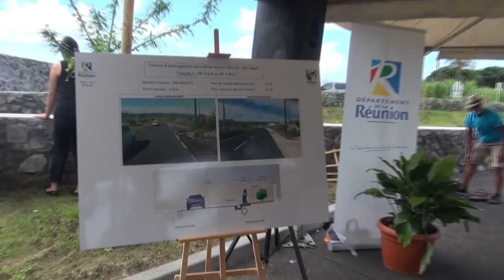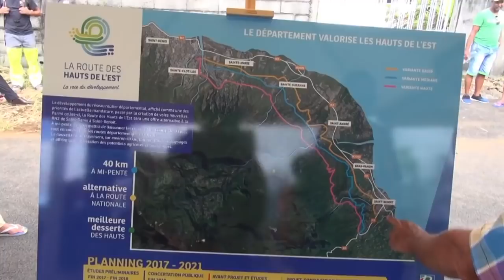Inauguration au Bras des Chevrettes RD46 le 28/03/18.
Cyrille Melchior, Président du Département, accompagné de son 1er vice-président Jean Marie Virapoullé et du vice président nouvellement délégué aux routes Patrick Malet, ont été accueillis par le Maire de Saint-André, Jean-Paul Virapoullé,  ce mercredi 28 mars 2018 pour l’inauguration des travaux d’aménagement hydraulique et de sécurisation de la route de Bras des Chevrettes RD 46.